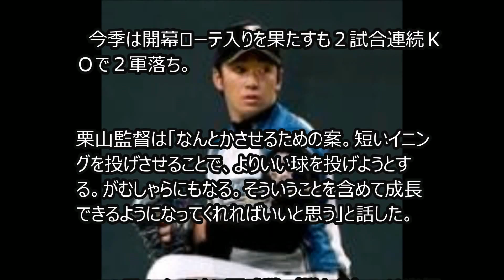ハム斎藤佑樹、抑え投手で起用へ、栗山監督が再生プラン明かす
日本ハム・栗山英樹監督は４日、成績不振により２軍で調整中の斎藤佑樹投手を抑え起用で再生させるプランを明かした。